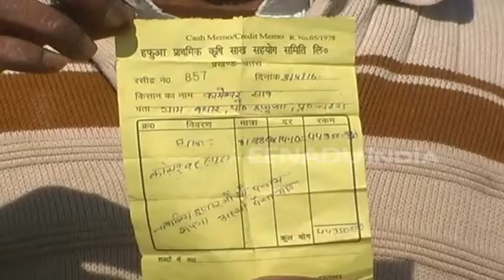अब किसानों को धान बेचने के लिए भी करनी पड़ रही मशक्कत, हो रही हेराफेरी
चतरा। किसानों को धान बेचने के लिये भी मशक्कत करना पड़ रह रहा है। राज्य सरकार से काफी कम कीमत पर धान की खरीद-बिक्री बिचौलियों के माध्यम से हो रही है। धान की अपेक्षाकृत अच्छी उत्पादन हुई तो धान खरीददार ही कम हैं।